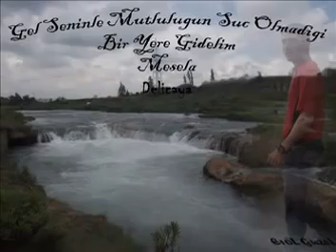Erol GüzeL & Hozan Murat affemem seni düet (EG)